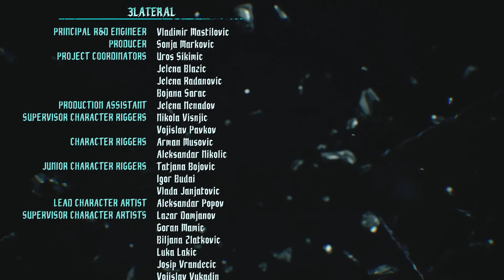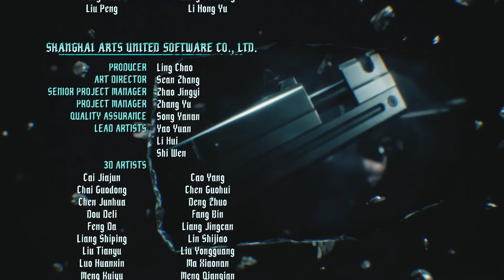Devil May Cry 5 - FINAL BOSS & ENDING